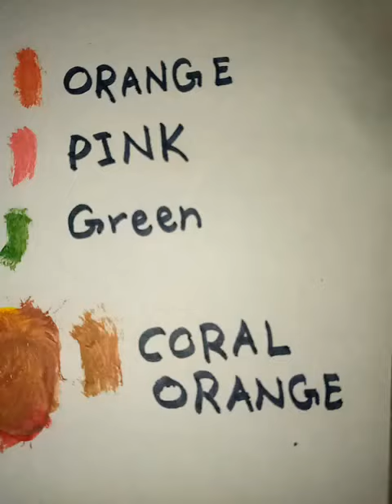easy painting for beginners|how to color mixing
skin color mixing chart acrylic